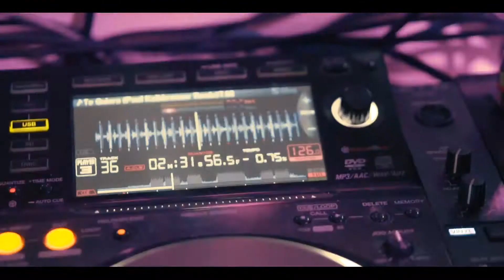Ibiza Party Imperia-M 2019 - Aftermovie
Ibiza Party to Imperia-M Club (Námestovo/Slovakia) with DJs EKG, Milan Lieskovsky, Chris Davies, Drahosh, Elsy and many more...

CREATOR OF SHOW: Ramón Petrík

USED TECHNOLOGY: 4x X2 Wave Flamer
                                       2x X2 Power Flame
                                       2x Sparkular Machine